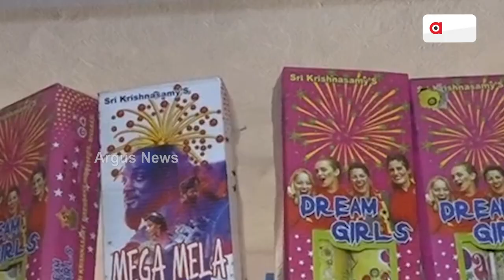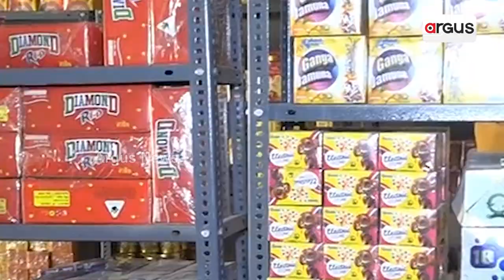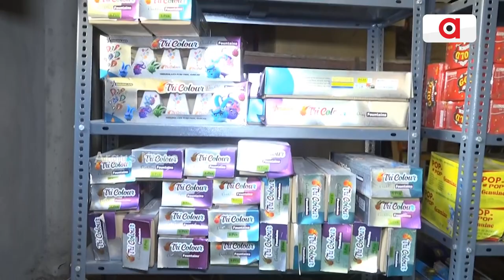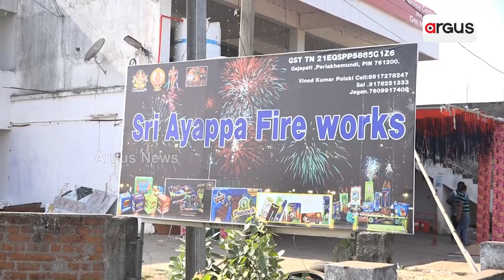ଜନଗହଳିପୂର୍ଣ୍ଣ ସ୍ଥାନରେ ଖୁଲମଖୁଲା ବିକ୍ରି ହେଉଛି ବାଣ ! || Illegal Sale Of Fire Crackers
ପାରଳାଖେମୁଣ୍ଡି ସହର ଏବଂ ଏହାର ଉପକଣ୍ଠରେ ବିଗତ ବର୍ଷ ଭଳି ଏ ବର୍ଷ ମଧ୍ୟ ବିନା ଅନୁମତିରେ ଆତସବାଜି ଦୋକାନ ଖୋଲି ନିଜର ବ୍ୟବସାୟ ଚଳାଉଛନ୍ତି ବାଣ ବ୍ୟବସାୟୀ |